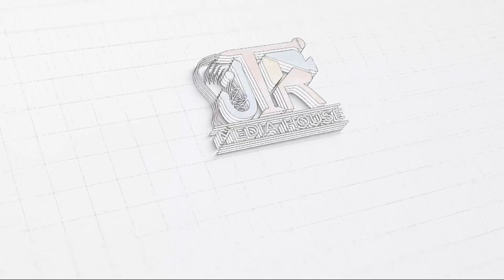Jama e Tur Rasheed Kuliya Tu Shariah Kay fuzllah kay Leadership Camp Ka Dosra DIN..2nd Day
جامعۃ الرشید کی جانب سے کلیۃ الشریعہ کے فضلاء کےلیے چارروزہ لیڈرشپ بوٹ کیمپ کا دوسرا روز
جے ٹی آر میڈیا ہاوس پر۔۔

اس طرح کے مزید مفید پروگرام سننے کے لیے ہمارے یوٹیوب چینل
کو سبسرکرائب کریں اور بیل آئکون کو ضروردبائیں اور ہمارے فیس بک پیج